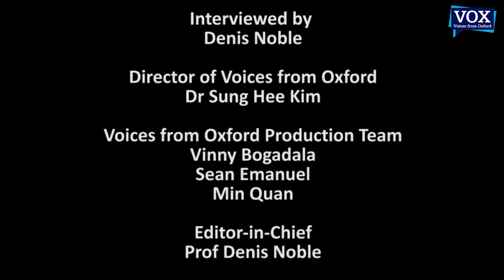Origin Of Life Prize interview: Denis Noble, Perry Marshall & Kevin Ham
Is $10 million too much or too little? Oxford professor Denis Noble in conversation with Perry Marshall, prize founder from Chicago; and Dr. Kevin Ham, a Medical Doctor and investor from Vancouver. What is a proper incentive for solving one of science's most stubborn and thorny questions? The group discusses the sparse attention that "Origin Of Information" has received as compared to the chemistry aspects. They highlight the book "Matter to Life" by Walker and Davies, of which Noble is a contributor. Filmed right after the Royal Society prize announcement, here they explore the possibilities of raising the prize amount.